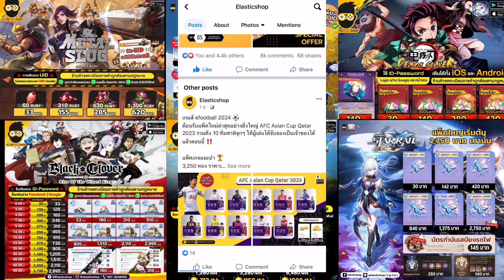Sprit master 5ตัวละครที่ควรปั่นด่าน 15+ สบายคับ รีวิวตัวละคร สายฟรี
Ldplayer เล่นเกมไหนลื่นทุกเกมคับ